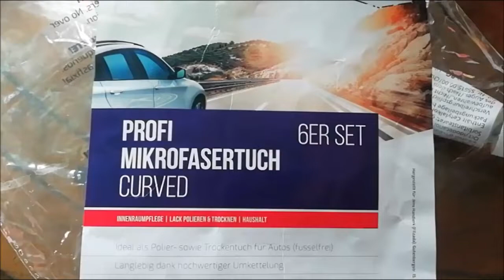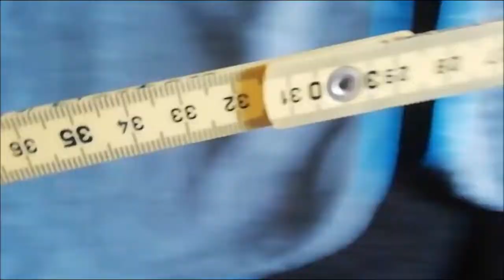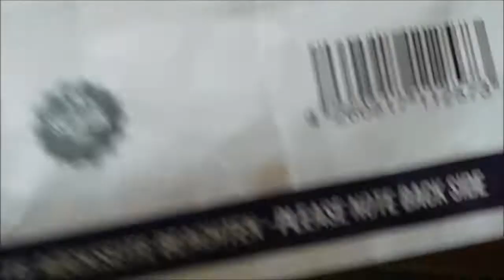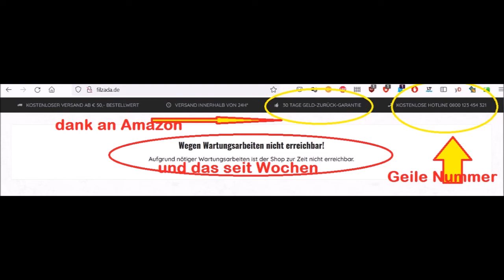Gewerbsmäßiger Betrug auf Amazon oder keine Qualitätskontrolle?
Die Filzada verkauft über Amazon Mikrofasertücher nur leider haben die keinen Zollstock oder Chinesen wissen den nicht zu nutzen.